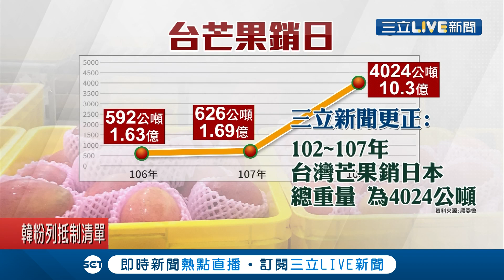1年只賣1個月的芒果冰!不是老闆太囂張 芒果過季就不賣│記者 王紹宇 洪淑珠｜【我食故我在】20190712｜三立新聞台